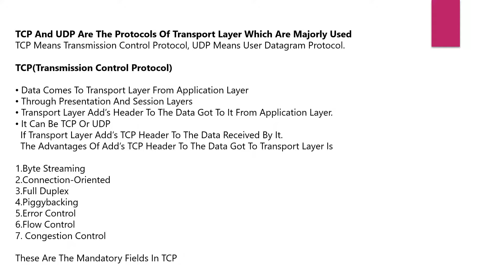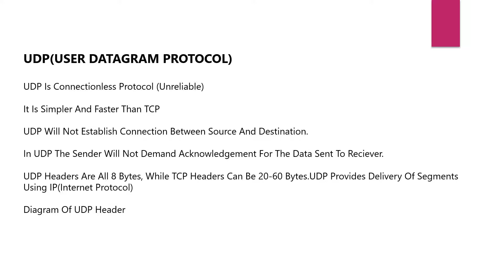Transport Layer Protocols